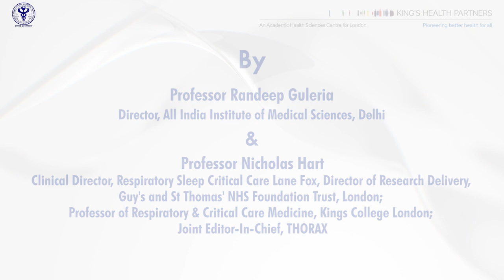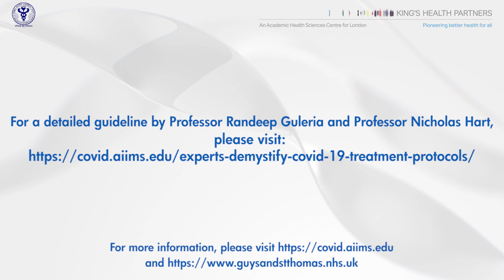Public Message on Covid 19 Hospital Treatment Guidelines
Experts discuss contemporary management of Covid 19